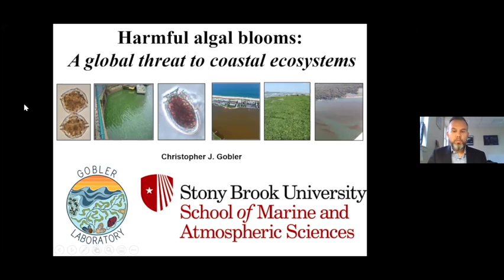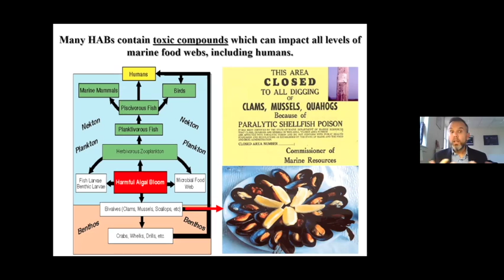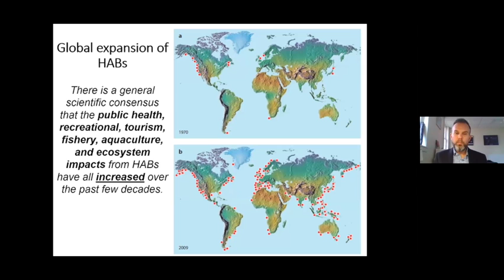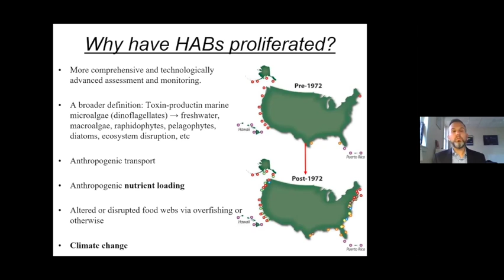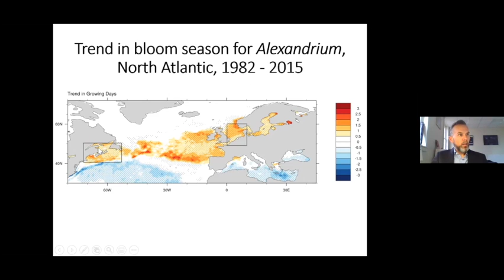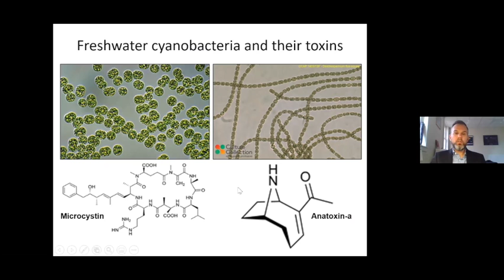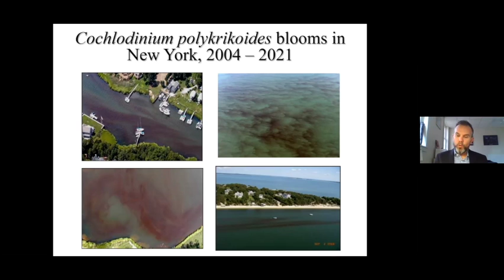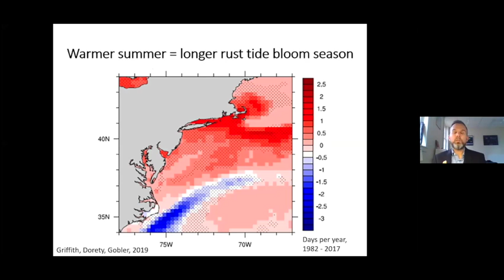IPCW: Ponds Out of Whack - Part 1 (Harmful Algal Blooms)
IPCW: Ponds Out of Whack - Part I - Features Keynote Speaker Dr. Christopher Gobler of Stony Brook University will discuss Harmful Algal Blooms (HABs), followed by a Q&A session with a panel of scientists and Chilmark BoH Agent, Marina Lent. The Great Pond Foundation presents a 3-part Zoom workshop featuring presentations and panel discussions from fellow pond managers, scientists, and advocates. This series highlights issues that impact ponds and watersheds across Martha’s Vineyard and supports Island-wide collaboration, communication, and action among pond groups. This workshop was made possible thanks to support from the Edey Foundation.